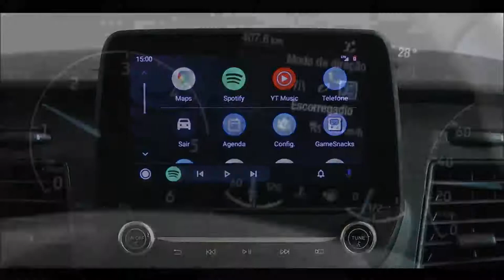FORD TRANSIT veja a produção da fábrica da NORDEX no Uruguai